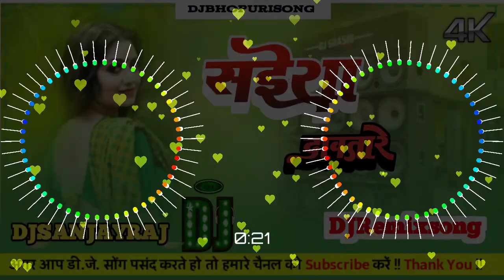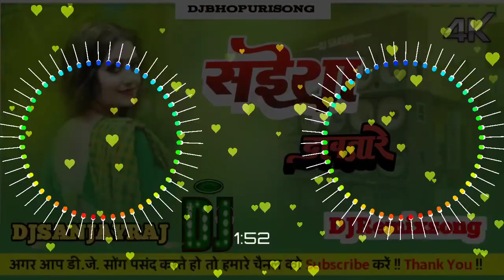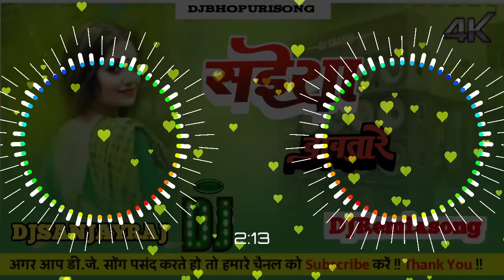Dj Malaai Music (( Jhankar )) Hard Bass Toing Mix 🎶 Saiya Dawatare Ho √√Malaai Music Dj Songs 2024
Dj Hemchandra Babu | kamriya dole dole | kamriya dole dole neelkamal singh Dj Hard Dholki Mix